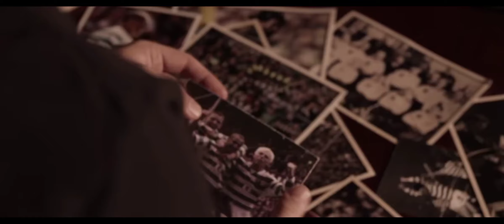CELTIC 125TH YEAR KIT NEVER GETS OLD 🤍🍀💚